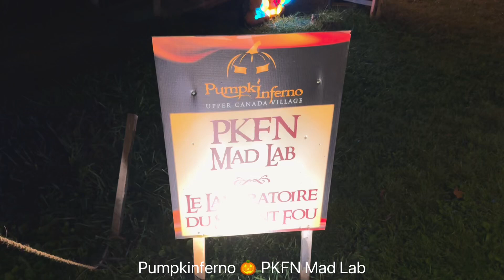Pumpkinferno 🎃 PKFN Mad Lab